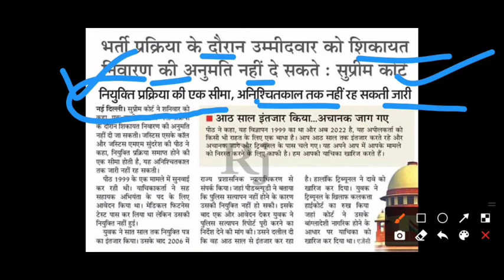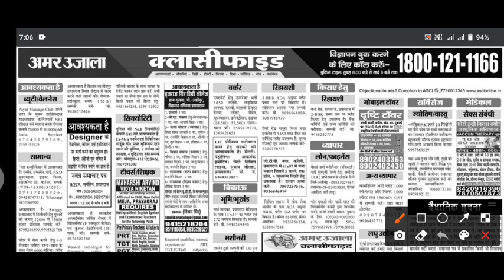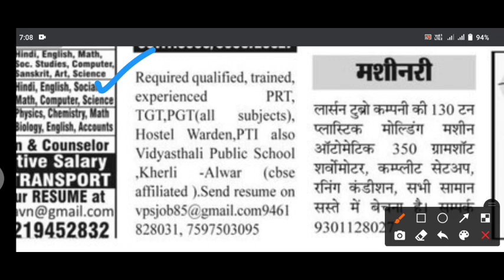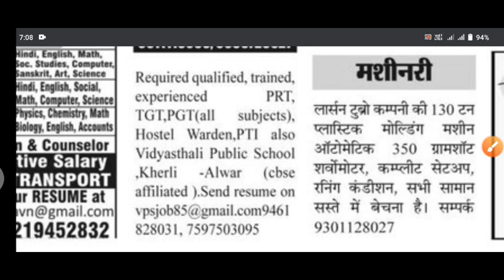UP TGT PGT प्राथमिक नई भर्ती विज्ञापन जारी || UP TGT PGT PRT || दैनिक रोजगार समाचार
UP TGT PGT प्राथमिक शिक्षक भर्ती प्रयागराज विज्ञापन जारी || TGT PGT PRT